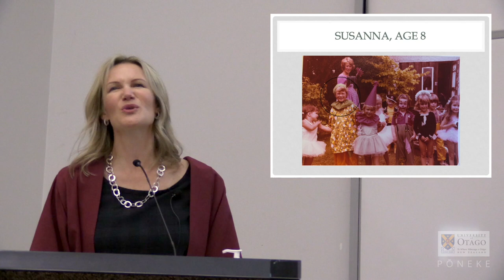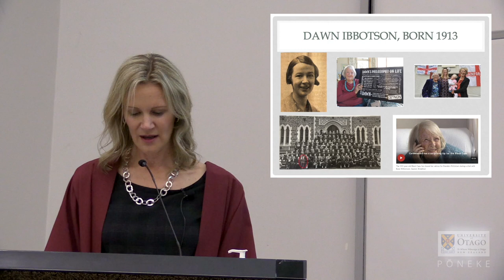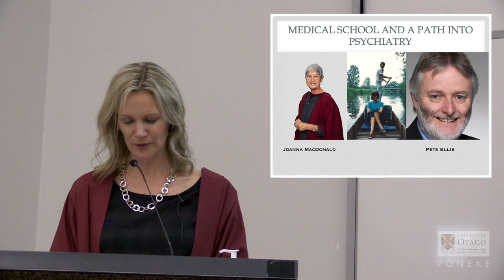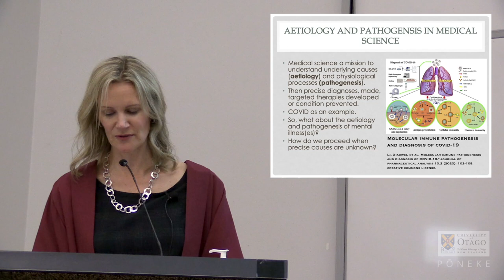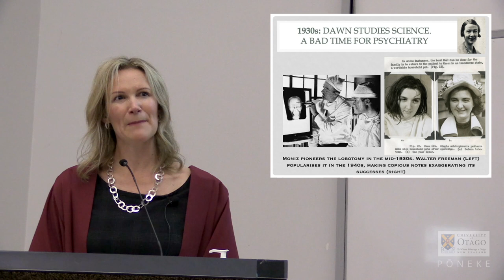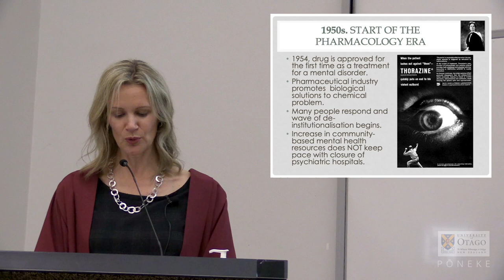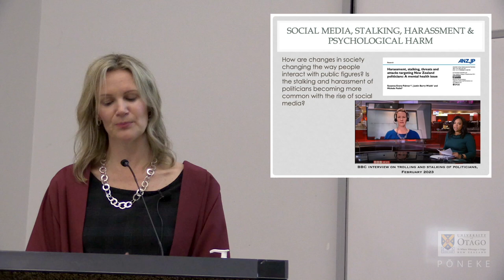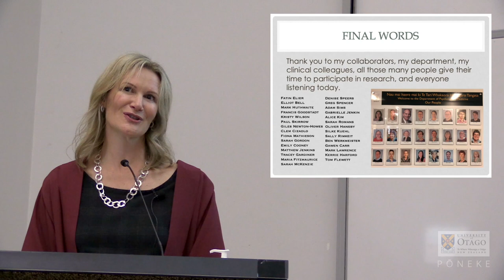Prof Susanna Every Palmer IPL - Talking about mental health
Professor Susanna Every-Palmer is a forensic psychiatrist and Head of Department for Psychological Medicine at Otago University, Wellington.

Susanna has held multiple senior roles across the mental health sector, and this has fed her passion to to rapidly translate research knowledge to benefit people living with mental illness. She believes mental health is a poorly understood (and often misunderstood) area, which academics have a responsibility to address and which she will talk about in her Inaugural Professorial Lecture.

June 12 2023, Horne Lecture Theatre, Wellington Hospital.